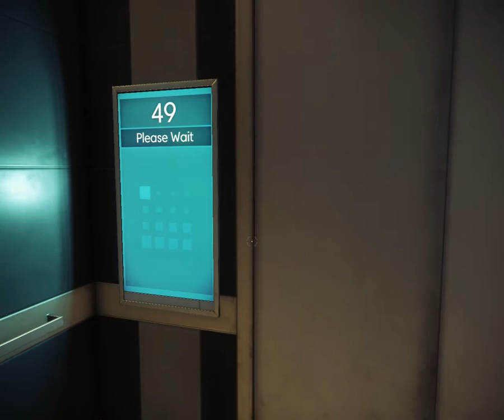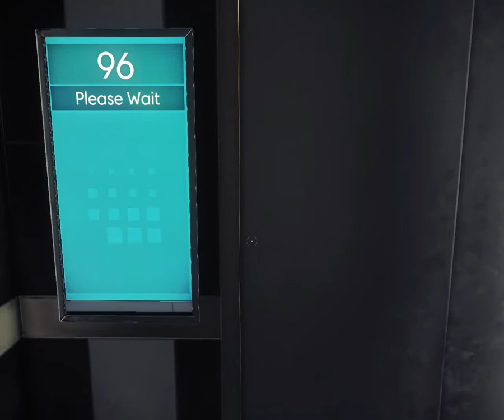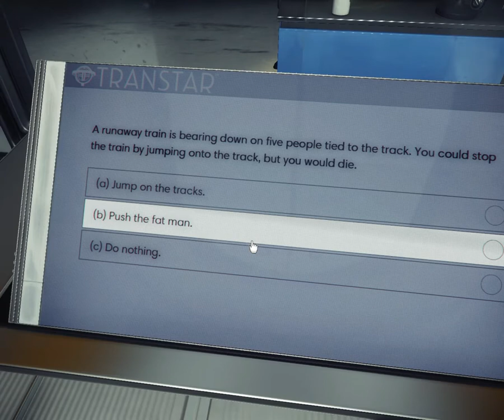prey mission 1 | sk games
skgames, Prey is a first-person shooter with role-playing and stealth elements set in an open world environment. The player takes the role of Morgan Yu, a human aboard a space station with numerous species of hostile aliens known collectively as the Typhon.
Engine: CryEngine; Unreal Engine (Typhon H...
Developer(s): Arkane Studios
Genre(s): First-person shooter
Mode(s): Single-player, multiplayer

SK Games
Action-adventure Games
Tomb raider
Sleeping dog
mass effect andromeda
Mirrors Edge Catalyst